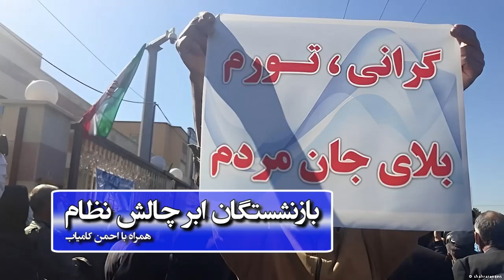گفتگو با احمن کامیاب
بازنشستگان ابر چالش نظام
بازنشستگان تأمین اجتماعی  و دیگر بازنشستگان طی سال و روز های هفته برای مطالبات شان تجمع اعتراضی برگزار میکنند. علت برگزاری این تجمعات چیست؟ واکنش رژیم به خواسته هایاشن چه بوده؟
همراه هستیم با احمن کامیاب